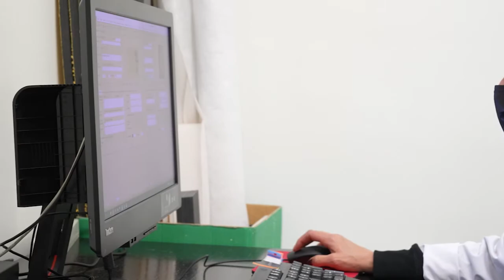La veu del Museu: el Registre del Museu Picasso amb Anna Fàbregas i Anna Anglès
Coneixem les tasques del Registre del Museu Picasso amb Anna Fàbregas, cap del departament, i Anna Anglès, tècnic del departament..